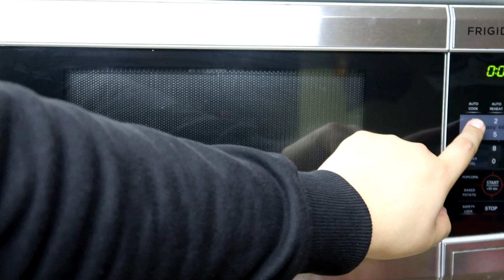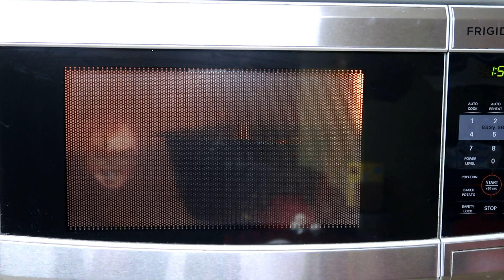Making My Own Chucky Doll Pt.1 Sculpting | Creando Mi Propio Chucky Parte 1 Esculpiendo